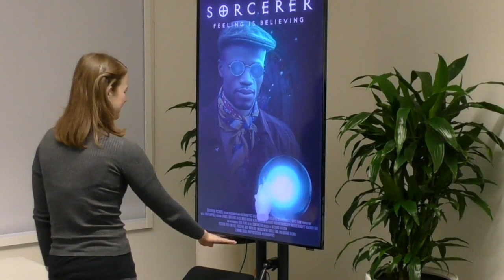Touchless Tactile Displays for Digital Signage: Mid-air Haptics meets Large Screens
Loic Corenthy, Marcello Giordano, Daniel Griffiths, Craig Jeffrey, Hannah Limerick, Orestis Georgiou, Tom Carter, Jörg Müller, Sriram Subramanian

demos

Abstract
This demo presents the concept of Interactive Digital Signage with Haptics, where users can interact with public digital screens with their bare hands, utilizing tracking technology and ultrasonic mid-air haptic feedback. Using these three main components: a digital screen, a tracking device, and Ultrahaptics technology for tactile feedback in mid-air, users are offered a multi-sensory experience that can potentially dramatically improve the advertising experience, increasing brand engagement, dwell time and brand recall. To this end, we present an example of a movie poster that transforms into an interactive mini game.